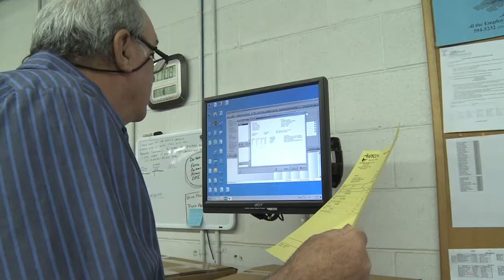Manufacturing Comeback in Oklahoma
Companies that once outsourced are finding that keeping production closer to home improves quality and gets their products to market faster.